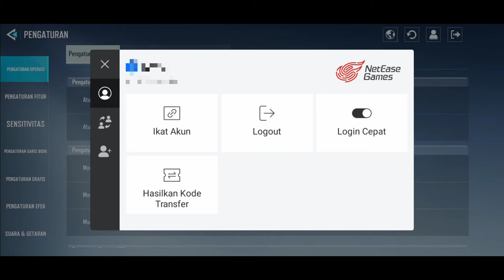CARA LOGOUT AKUN HYPER FRONT TERBARU 2022